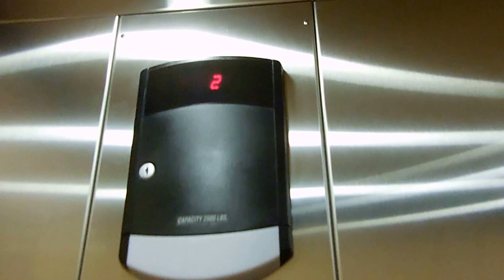Another elevator at horse museum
This is the second elevator at the Horse Museum, which is a Schindler.